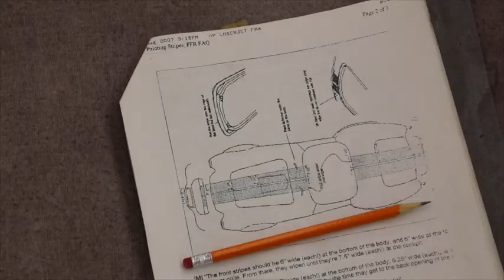Behind the Scenes: The Process of Striping a Shelby Cobra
Step by step process showing how stripes are painted on this 1960's Shelby Cobra.